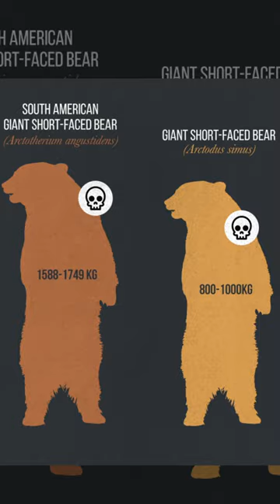The Steroid Bear Arctotherium Angustidens [REUPLOAD]